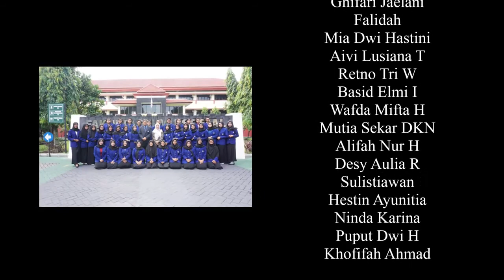Model Pembelajaran JIGSAW Materi 'Dinamika Penduduk di Indonesia'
Model pembelajaran tipe Jigsaw merupakan model pembelajaran cooperative learning dimana siswa dibentuk belajar dalam kelompok yang terdiri dari 4-6 siswa secara heterogen, mereka bekerjasama secara positif dan bertanggungjawab atas materi yang dipelajarinya serta dapat menyampaikan materi tersebut kepada kelompoknya.

Langkah-langkah pembelajaran Jigsaw:
1. Membentuk Kelompok Home (awal)
Siswa dibagi kedalam kelompok yang terdiri dari 5 orang siswa. Dalam kelompok tersebut masing-masing siswa mendapatkan kartu tugasyang berbeda.
2. Membentuk Kelopok Expert (ahli)
Dalam kelompok expert (ahli) siswa yang memiliki kartu tugaas yang sama akan berkumpul dan bekerjadalam kelompok untuk memahami materi terseebut.
3. Siswa kembali ke Kelompok Home (awal)
Setelah diskusi di kelompok expert (ahli) selesai, siswa kembali ke kelompok home (awal) dan menjelaskan materi yang didapatkan dari kelompok expert (ahli)
4. Setiap kelompok menyampaikan has ail diskusi dan guru memberikan klarifikasi.
5. Guru menunjuk salah satu siswa untuk menyampaikan refleksi atau kesimpulan.